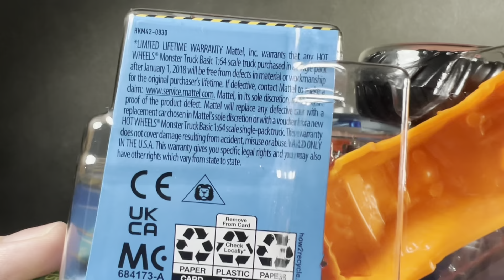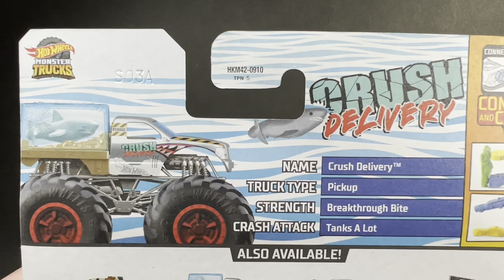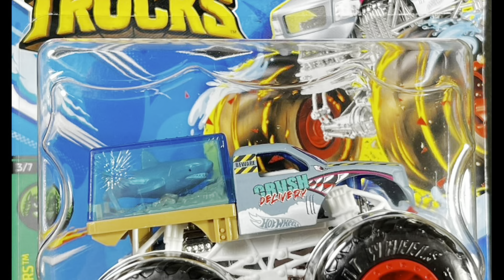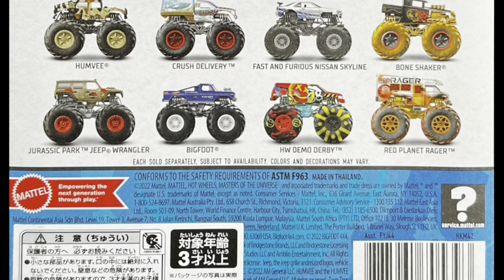HOTWHEELS MONSTERTRUCKS CRUSH DELIVERY BEAST BASHERS ホットウィールモンスタートラック クラッシュデリバリー ビーストバッシャー ミニカー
HOTWHEELS ホットウィール
MONSTER TRUCKS モンスタートラック

モントラ